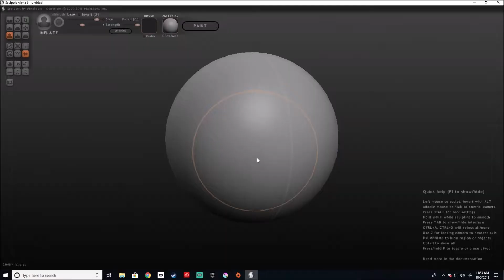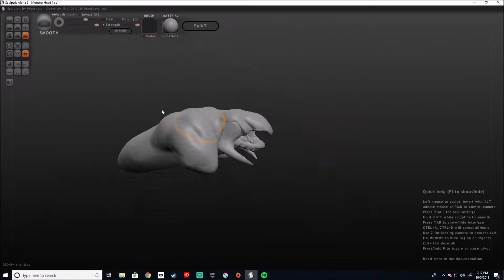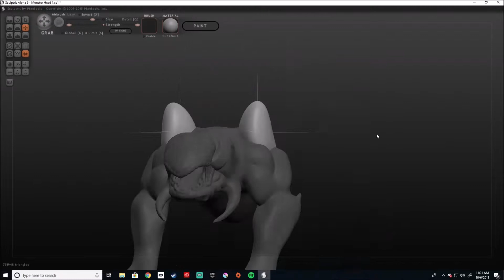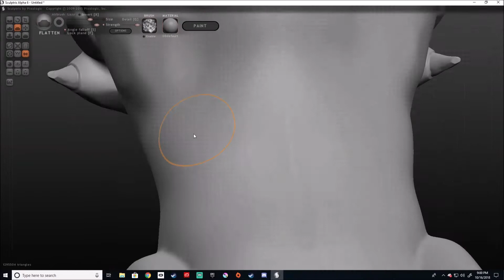Sculptris - Speed Sculpt 2 hour Timelapse (Part 1)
Hey guys, Decided to make a change of mood and do a sculpting video, hope you guys Enjoy it!